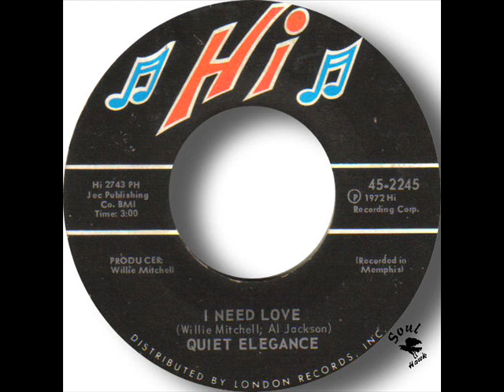Quiet Elegance I Need Love